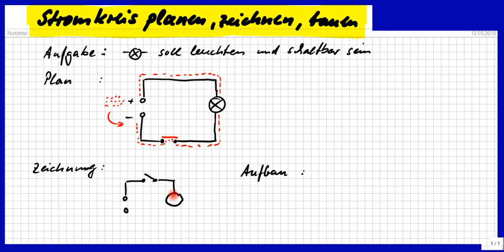Stromkreis bauen: Planen, zeichnen, aufbauen - Schritt für Schritt, darum einfach.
Bitte, helfen Sie uns Endlich wieder (Sapere aude!) Schaltplan zeichnen - einfach, wenn man zuerst plant, dann zeichnet und ERST DANN die Schaltung aufbaut. Das können auch schon "5.Klässler" / Fünftklässler und die Schüler ab der 6.Klasse sowieso.
"Stromlaufplan erstellen" sagt man auch.

Lieber verstehen als auswendig lernen. (Björn Köhler, MaPhy) Physik IST einfach, versprochen! Die anderen Fächer auch. Es gibt aber einen kleinen Haken.